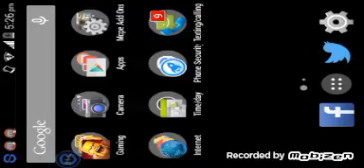The MCPE Minigame challenge with presley and joe